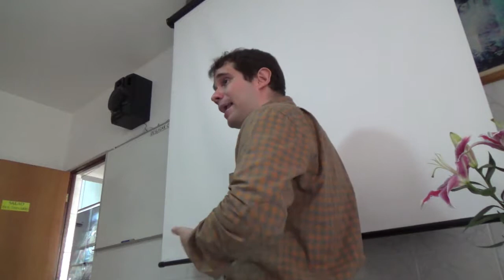Mediunidade a serviço da paz - Desenvolvimento e educação mediunica (parte 02)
Local: Grupo Espírita da Prece

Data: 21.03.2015